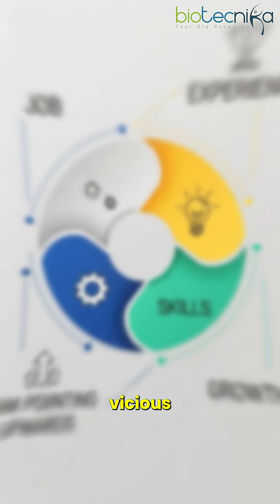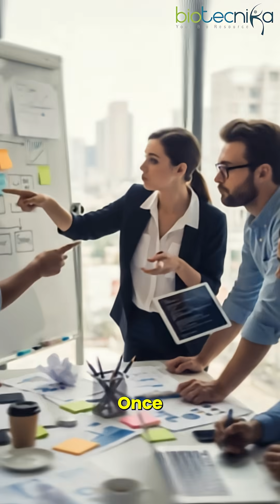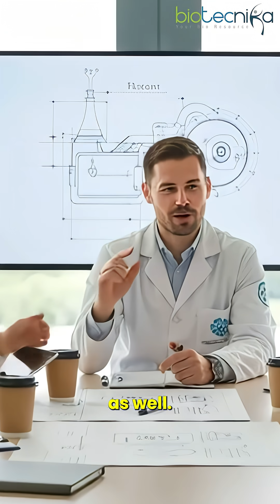Are you a Fresher Stuck in No Experience, No Job Loop? Then WATCH THIS!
Feeling frustrated because you have no experience and no one is giving you a chance? You’re not alone! This video breaks the vicious cycle of “no experience → no job → no experience” and shows you practical ways to gain experience, build skills, and land your first job in the biotech and life sciences industry.

✅ Whether you’re a B.Sc., M.Sc., or any life science graduate, this video gives you the roadmap to kickstart your career and get noticed by recruiters.